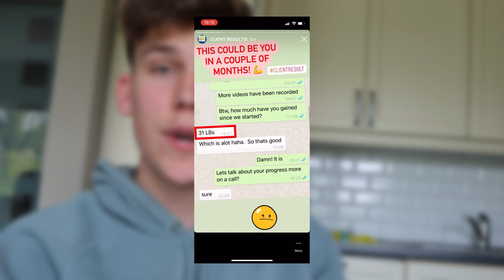Should You Gain FAT as a Skinny Guy?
I recently did a poll where I asked the question if you would gain fat just so you would gain some weight. The results were surprising!

LET’S MAKE THESE GAINS! 💪